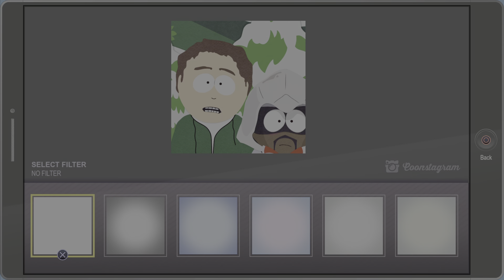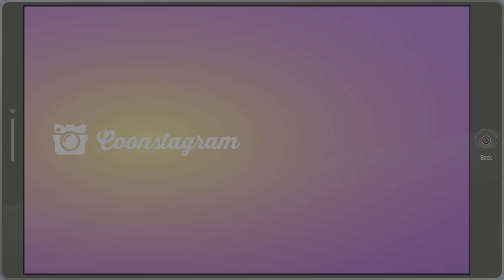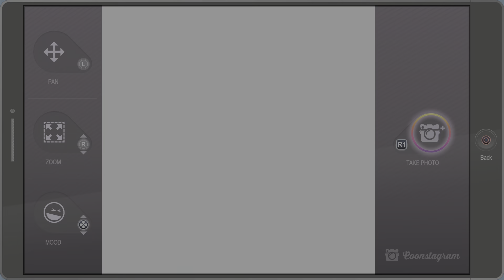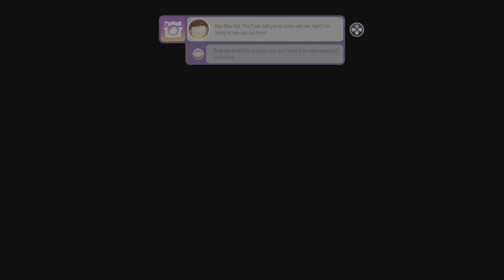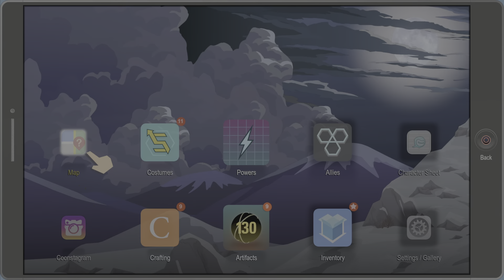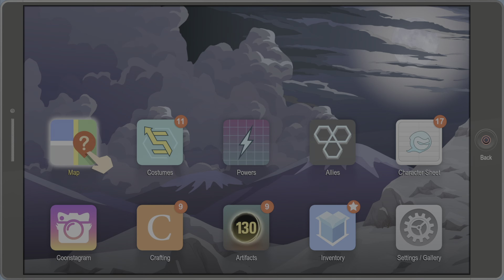KYLE’S MUM!! South Park: The Fractured But Whole Gameplay Walkthrough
South Park: The Fractured But Whole Walkthrough Gameplay, including a review, intro and the first mission of the South Park: The Fractured But Whole story! This South Park The Fractured But Whole gameplay walkthrough will feature all campaign mission and all side missions as well as DLC missions. This Full game South Park: The Fractured But whole walkthrough will include, bosses, cut scenes, a review, hardest difficulty, Cartman, full movie story missions, characters and the ending of the single player! Please enjoy this gameplay walkthrough of the South Park: The Fractured But Whole!!

South Park: The Fractured but Whole is a 2017 role-playing video game developed by Ubisoft San Francisco and published by Ubisoft in collaboration with South Park Digital Studios. Based on the American animated sitcom South Park, it is the sequel to the 2014 video game South Park: The Stick of Truth. The game's narrative occurs one day after the events of its predecessor; it follows the New Kid, who has recently moved to South Park and becomes involved in an epic roleplay involving two rival superhero factions vying to create their own superhero media franchises. The superheroes' game unintentionally uncovers a conspiracy to raise crime in the town, bringing them into conflict with supervillains, genetically engineered monsters, the police, crime families, and the new kingpin of crime.

South Park: The Fractured But Whole has twelve classes to choose from, these are, Brutalist, speedster, cyborg, netherborn, assassin, karate kid, blaster, mystic, commander, elementalist, gadgeteer and psychic

The Fractured But whole takes place after the stick of truth and is available on, Microsoft Windows, PlayStation 4 and Xbox one.